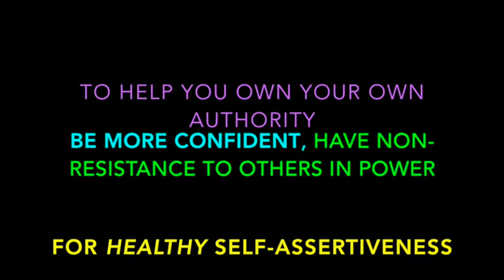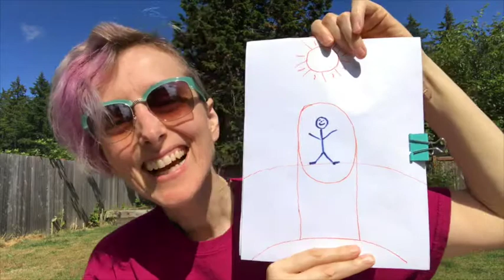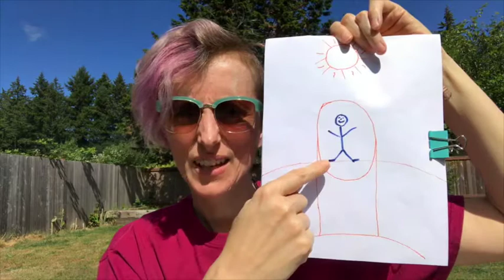Flower Healing for Healthy Self Assertiveness, June 22 pt 3, Own Your Own Authority, Confidence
This video will use Flower Healing technique to help w/ healthy self-assertiveness, & the other aspects of the theme- Owning Your Own Authority, Non-Resistance to Others in Authority, & Confidence.  This technique used in all 3 healings in the Triplet set, Fri, Sun, Tues- June 22, 24, 26, 2018.  This is the part 3 video of the set.
For convenience you can watch the videos in this set using the video playlist for this set
To learn about all I do check out my To go directly to the session payment page to check out upcoming Triplet set themes & buy participation for yourself and/or loved ones